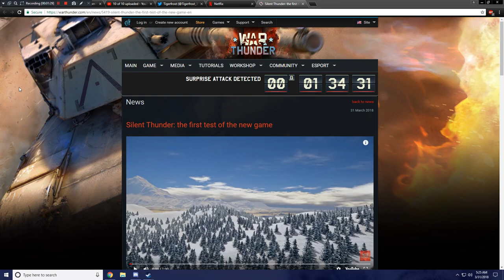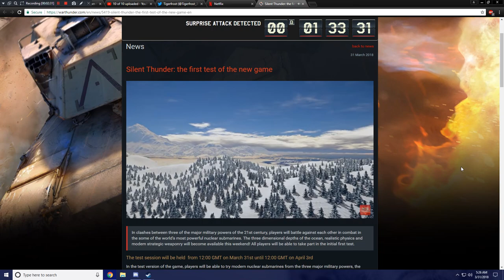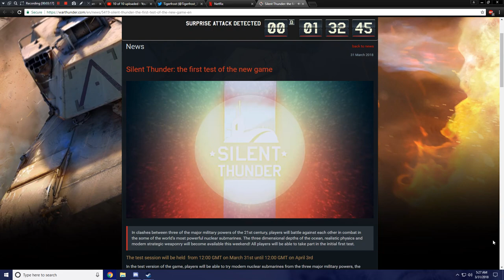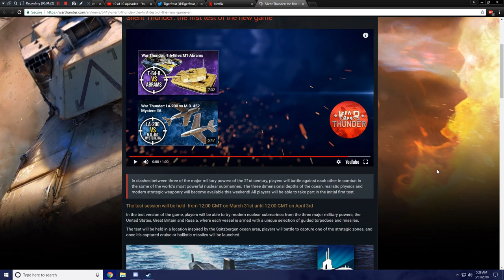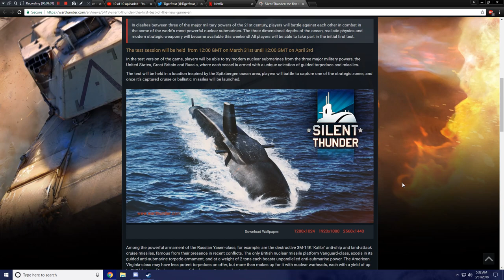War Thunder - Upcoming Content - Silent Thunder (Submarine/April Fools Test)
It looks like this year's April Fools test is going to be on one or two. Either Submarines, or guided weaponry. Or even both, possibly?